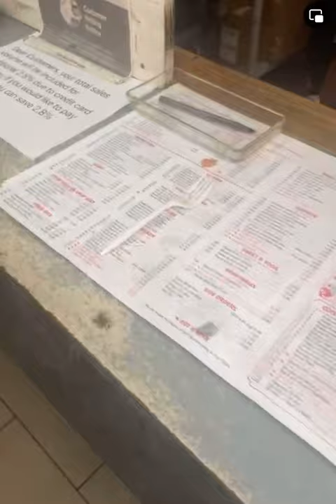Lady finds whole dead rat in her fried rice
Lady orders from Chinese restaurant and finds a whole rat in her meal. Restaurant owners snatches plate and gets upset